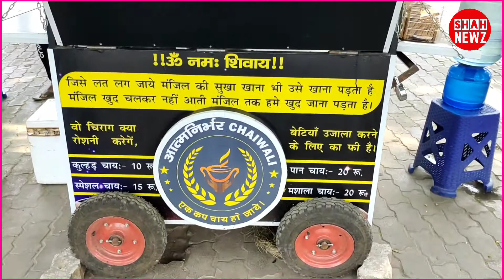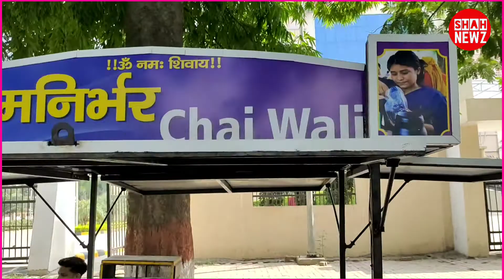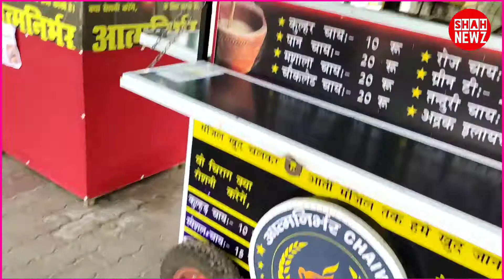Patna की Aatmnirbhar Chai Wali चाय बेचकर कमा रही है एक IAS से भी ज्यादा, खूब हो रही चर्चा